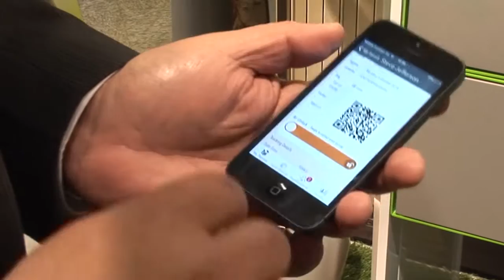Post Expo 2014 Exhibitor Interview – TZ Lockers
John Wilson, CEO, TZ LOCKERS, Australia, showcases the company's innovative and proprietary smart locking device systems, which are specifically targeted at residential properties and enable customers to accept parcel deliveries at their own homes, at any time of the day, without physically being there. The lockers are currently being trialled by SingPost in Singapore.